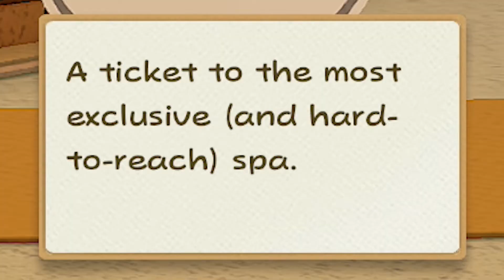Shy Guys Finish Last! | Paper Mario: The Origami King | Episode 34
First the Snifits, now the Shy Guys! What's next? Monty Whack-a-Mole-y?

PixelDog
Pepper V.
Chef Oso
Mimileaks
Rodrigo C.